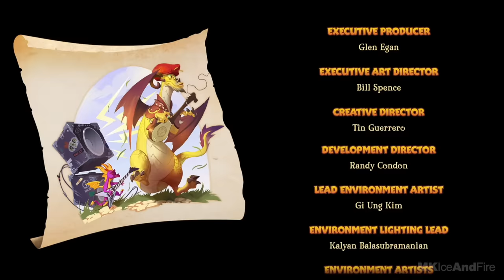SPYRO REIGNITED TRILOGY Full Game 120% Walkthrough (Spyro The Dragon ALL Dragons, Gems & Eggs)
Spyro Reignited Trilogy Walkthrough Part 1 and until the last part will include the full Spyro Reignited Trilogy Spyro The Dragon Gameplay on PS4. This Spyro Reignited Trilogy Gameplay is recorded in 1080p HD on the PS4 and will include the full Campaign, All Dragons, Gems & Eggs. This is a 120% completion of the game with the included bonus level.

Spyro Reignited Trilogy is an upcoming platform video game developed by Toys for Bob and published by Activision. It is a collection of remasters of the first three games in the Spyro series: Spyro the Dragon, Spyro 2: Ripto's Rage! and Spyro: Year of the Dragon. The game is scheduled for release on PlayStation 4 and Xbox One on November 13, 2018.

Meet Spyro, the adorable and mischievous little dragon on a GIGANTIC adventure. Take on an astonishing and completely 3D platform adventure game unlike any other! Take a wonderful journey as you glide, fly, roll, and frolic through fantasy worlds.